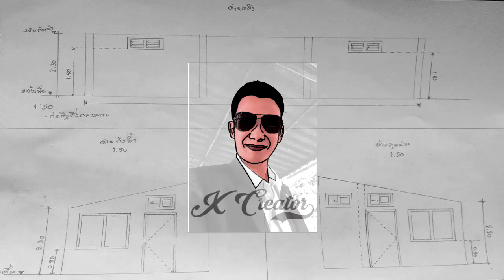ลุยน้ำท่วม!! ควรเปลี่ยนน้ำมันเฟืองท้าย ll ทำเองได้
เปลี่ยนน้ำมันเฟืองท้ายรถกะบะ  "ไม่ต้องจ้างช่าง" เกือบทุกรุ่น ทุกยี่ห้อ ทำด้วยวิธีนี้ได้ด้วยตนเองได้ เพียงไม่กี่ขั้นตอน

▲คลิปสั้นๆเกี่ยวกับงานช่าง
▲พูดคุยเกี่ยวกับงานช่าง Facebook : Xcreator Supaluk
▲ลงคลิปเกี่ยวกับงานช่างทุกๆสัปดาห์